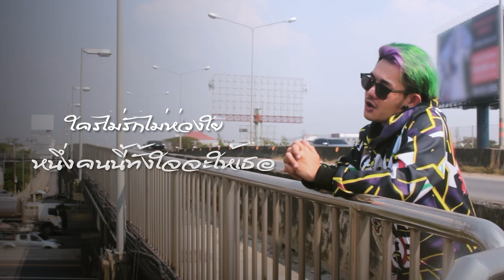TACHAYA (เก่ง ธชย) - เก่าของใคร ใหม่ของฉัน Original by ไอน้ำ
Original Version (RS)
เพลง : เก่าของใคร ใหม่ของฉัน
ศิลปิน : ไอน้ำ

ตั้งแต่เธอทิ้งไป ไม่มีวันไหนไม่ห่วง
ถึงรู้ไม่มีสิทธิ์หวง เพราะเขาเป็นคนข้างกาย
ได้ยินทุกคราว ข่าวเธอกับเขาไม่เข้าใจ ไม่รู้จะทำเช่นไร
จนวันนี้ นาทีที่เธอได้กลับมาหา
น้ำตายังนองหน้าอยู่ ไม่อยากรู้ มันไม่สำคัญ

* จะไม่ถามว่าใครทำเจ็บ แต่จะเย็บหัวใจให้ใหม่
ไม่ต้องพูดอะไร มันผ่านไปแล้วช่างมัน
กลับมาแล้วก็เริ่มกันใหม่ เธอเก่าของใคร ใหม่ของฉัน
คนไหนไม่ต้องการ แต่คนนี้ยืนยัน...จะรักเธอ

อยู่กับเธอใกล้ใกล้ กอดเธอเอาไว้ไม่ให้ห่าง พูดเรื่องดีดีให้ฟัง
ว่าวันนี้ นาทีที่เธอได้กลับมาหา
ฉันรอเวลานี้อยู่ อยากให้รู้ รอมาแสนนาน

(ซ้ำ *)

ตั้งแต่วันนี้ไป จะไม่ทิ้งให้เธอเหงา ให้เธอต้องเศร้าใจ
แค่เธอสัญญากับฉัน จะไม่ทิ้งกันไปไหน คำเดียวก็เท่านั้น

(ซ้ำ *)

ใครไม่รักไม่ห่วงใย หนึ่งคนนี้ทั้งใจ...จะให้เธอ